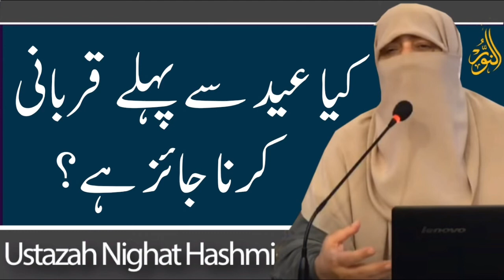Kiya Eid se pehle Quranani krna jaez hai? Ustazah Nighat Hashmi